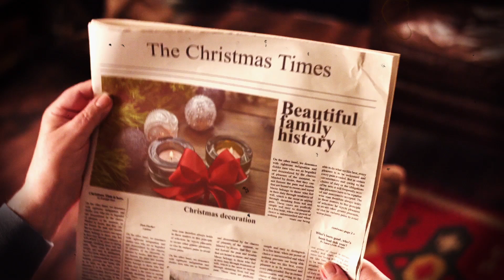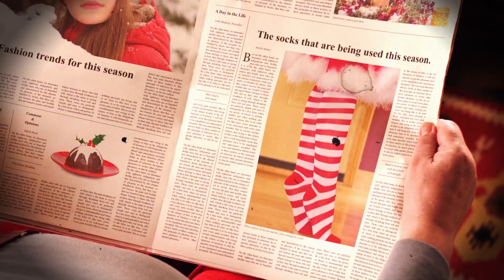Merry Christmas 2020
There were better years than 2020. Therefore I made a dramatic music.